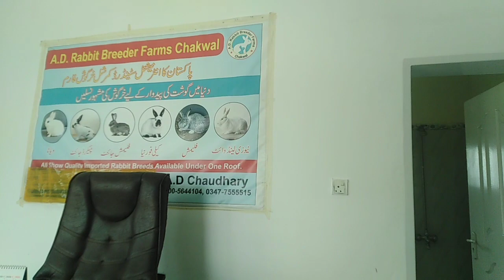Get ready for an adventure like no other at AD farm Chakwal | Farm visit vlog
your quries :
A visit of dairy, poultry, olive and Rabbit farm with friends | AD farm Chakwal
family vlog
farm house
farm tour
day in my life
summer vlog
Vlog with friends
Intredting tour
punjab
farming
dairy farm
Farms in punjab
travel vlog
Pujabi kisan
modern rabbit farming
olive farming in pakistan
viral videos
friendship
Study toure
village vlog
village life
daily routine
Village daily vlog
agriculture
indian farmer
indian farmer jugaad
Pakistani vlogs in feilds